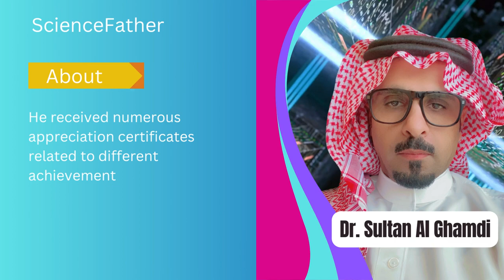Dr. Sultan Al Ghamdi, Technical and Vocational Training Corporation, Saudi Arabia | Research Awards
International Research Awards on Cybersecurity and Cryptography
Cybersecurity conferences organized by ScienceFather group. ScienceFather takes the privilege to invite speakers, participants, students, delegates, and exhibitors from across the globe to its International Conference on cybersecurity conferences to be held in the Various Beautiful cites of the world. Cybersecurity conferences are a discussion of common Inventions-related issues and additionally trade information, share proof, thoughts, and insight into advanced developments in the science inventions service system.